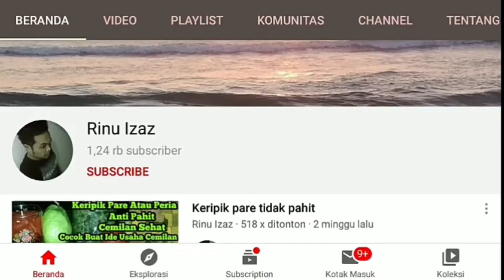jenis jenis aglonema murah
Kali ini saya mencari aglonema kawan dan saya akan merawat sedemikian rupa supaya menjadi tanaman yang murah berkesan mewah dan mengkilau meskipun tergolong aglonema murah. Untuk media tanam saya gunakan pupuk organik dan sekam padi basah. untuk harga dan info nama sudah tertera di dalam vidio, ada juga tanaman Alocasia. Oh iya untuk nama yang salah mohon di betulkan di kolom komen ya kawan, karna terlalu banyak jenis aglonema dan hampir mirip antara satu dengan yang lain.

Semoga bermanfaat
Channel : Rinu izaz
Trimakasih
Wassalam.